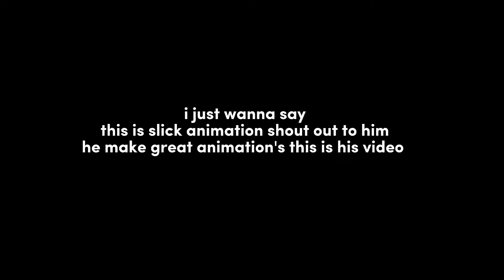animation by slick this is his video Jurassic world in 2 mins